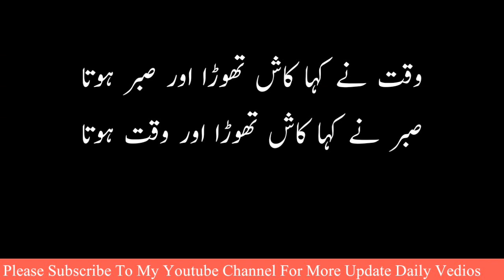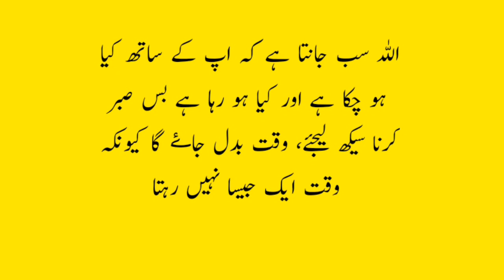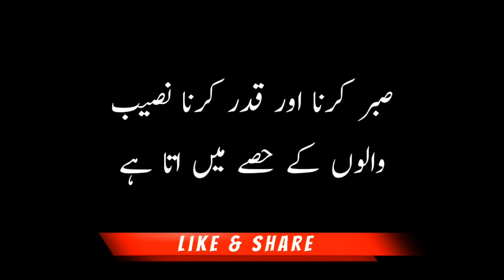Amazing Collection Of Sabar Quotes In Urdu|Sabr Quotes | صبر | Islamic Quotes In Urdu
Waqt badal jay gha
Best collection of sabar islamic quotes in urdu
Sabr kab tak karna parega?
Deep quotes about sabar in urdu
Sabr rakho wo din zaroor ayega jab har dua qabool hogi !!
Islamic quotes about sabar and dua
Sabar/best urdu quotes
Sabar inspiration lifelesson quotes
Sabar quotes profile pics for whatsapp
Sabar best urdu poetry whatsapp status urduline
Sabar aur zindagi
صبر
Life, patience and motivational quotes
Inspirational speeches
Amazing collection of sabar quotes in urdu
Islamic sabar dpz whatsapp status 2022
Urdu motivational quotes
Best quotation
Urdu quotes
Patience
Aqwal
Best quotes urdu hindi
Amazing collection of sabr quotes in urdu
Sabar quotes in urdu
Best quotes on sabar
Amazing sabar quotes in urdu
Patience quotes
Golden words
Aqwal e zareen in urdu
Beautiful quotes collection
SABR
Best urdu quotes about sabr, yakeen, Azmaish
Islamic quotes
Allah ki dheel aur mohlat
Sabr motivational video
Collection of sabr
Urdu quotes on sabar (patience)
Sabr inspirational quotes
Patience/sabar quotes in urdu
Sabar urdu quotes
Sabar ka matlab kiya hai
Amazing lines on patience
Short
Sabr ki do qismain hai
Deep quotes about sabr
Golden words
Sabr kay zariye allah say madad talab karo
Precious quotes
Beautiful quotes
Sabar ki akhri had
صبر کی اخری حد
Sabar itna rakho
Islamic urdu quotes
Deepwords
Sabar quotes statues
SaBar
[Sabar kay fawaid]
صبر کے فوائد سنہری باتیں
[Sabar urdu Quotes]
Deep urdu/islamic quotes
Sabar ki 2 surtein
Khubsurat baatein
Sabar do tahra se kare whatsapp status
Urdu thoughts
Sabar karna itna mushkil kyu hai ??
Sabr quotes
sabr quotes urdu
sabr quotes in english
sabr quotes in islam status
sabr quotes in islam
sabr quotes status
sabr quotes whatsapp status
sabr quotes in hindi
allah sabr quotes
sabr quotes mufti menk
sabar quotes in english
sabar quotes in urdu status
sabar quotes
quotes sabar 30 detik
sabar quotation
Islamic quotes
Islamic quotes with iqra
Islamic quotes tiktok
urdu aqwal e zareen
urdu aqwal
urdu aqwal tv
urdu aqwal point
urdu aqwal status
urdu aqwal e zareen new
urdu aqwal 1m
urdu aqwal e zareen easy
islamic quotes in urdu status
islamic quotes in urdu short
islamic quotes in urdu whatsapp status
islamic quotes in urdu 2022
motivational quotes
urdu shayari
urdu shayari sad status
urdu shayari status love
golden words
golden quotes
golden quotes in urdu
golden quotes ak life trend
golden quotes fb
golden quotes in english
golden quotes status
golden quotes in hindi
gold quotes
golden jubilee quotes
golden words quotes
golden boy quotes
golden time quotes
golden words in urdu status
golden words images
golden words islamic
golden words channel
Behtreen sabar ki nishani
Sabar ka badla
Sabr quote in urdu
Deep lines
Sabr
Tumhari dua aur tumhara sabr
Sabr ka phal..